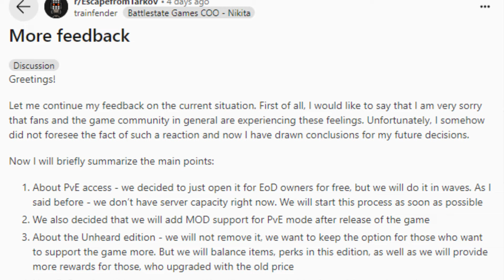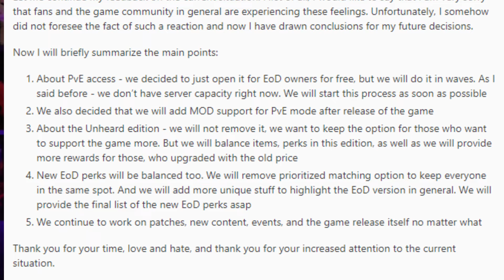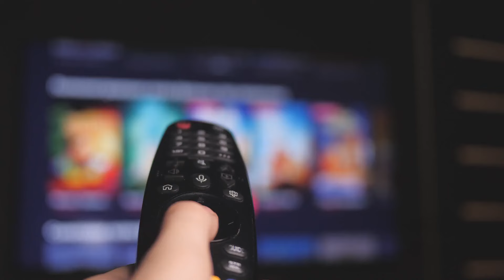Escape from (Monetization) Tarkov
Confused about what's going on with Escape from Tarkov? I've got you covered. Here's the latest drama going around on Escape from Tarkov's latest Premium Bundle The Unheard Edition Upgrade.